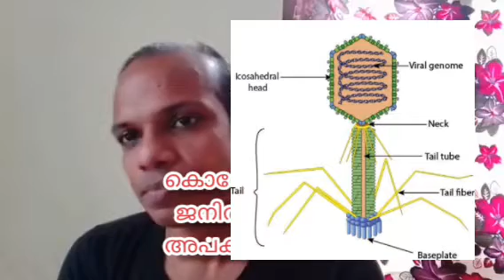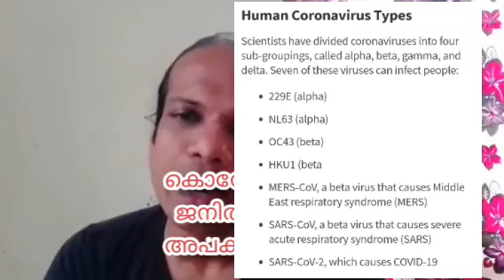കൊറോണയുടെ ജനിതക മാറ്റം അപകടകരമോ?